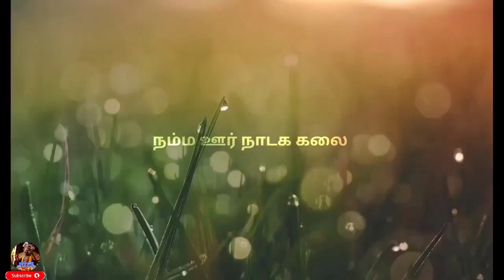Ilanchittu Nadaga mandram பொட்டிகார் பட்டாபி அண்ணனின் பாடல் 😄ஆனந்தன் Booking 9843338976/9843658976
Ilachittu Nadaga mandram

இளஞ்சிட்டு நாடக மன்றம்

பெட்டிக்காரர் பட்டாபியின் அருமையான பாடல்

உங்கள் நாடகம் எங்கள் சேனலில் ஒளிபரப்ப, தொடர்புக்கு:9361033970

Namma oor nadaga kalai
நம்ம ஊர் நாடக கலை

         வாழ்க தமிழ்!
                      வளர்க நாடக கலை !!🙏

நம்ம சேனலை ஆதரித்து வரும் அனைத்து நல்ல உள்ளகளுக்கும் நன்றி 🙏